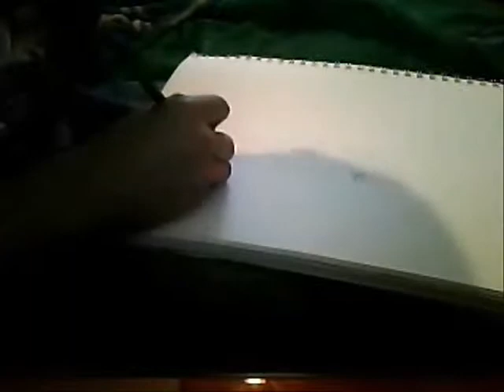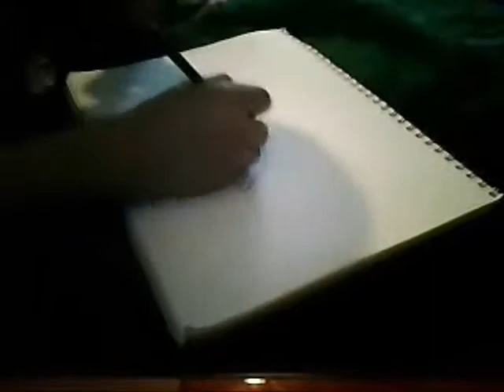speed painting 40s cruiser